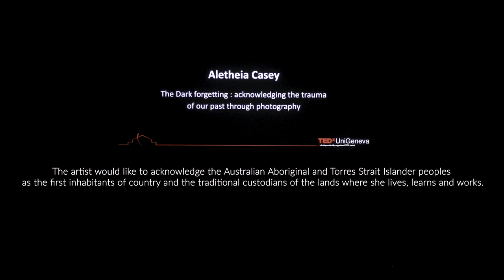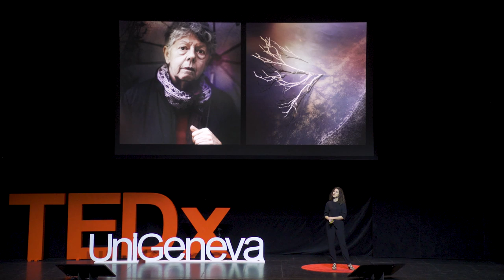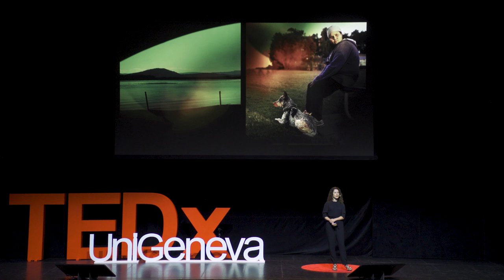Acknowledging historical trauma through photography | Aletheia Casey | TEDxUniGeneva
Award winning photographer Aletheia Casey presents her deeply moving photographic work, which delves into Australia’s traumatic colonial history.
Aletheia discusses how her photography aims to connect people, and, through the sharing of stories, work as a tool for healing. In a visually stunning presentation, Aletheia uses her photographic work to reflect on ancestral culpability and the importance of historical truth telling. Aletheia is a photographic artist based between Sydney and London. During the last 10 years she has published and worked with The Guardian, The Sunday Times Magazine, The Financial Times Magazine, BBC London and BBC World, Australian Associated Press, BBC Wales, SBS Television, and various international publications.
She is a photography lecturer at The Royal Academy of Art in The Hague, and is a regular guest lecturer in London. This talk was given at a TEDx event using the TED conference format but independently organized by a local community.